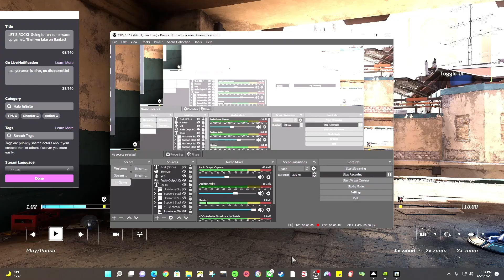Ranked Halo Infinite gameplay run down with "The Voice"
Just getting ranked games in when I finally can.  Hope to make these a habit!